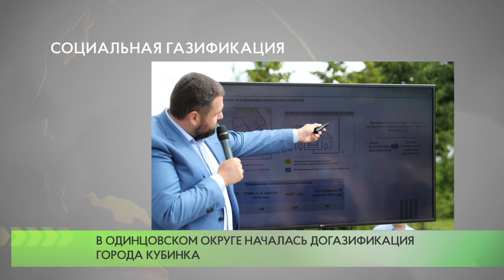Социальная газификация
Работы по догазаификации Кубинки ведутся в рамках областной программы «Социальная газификация». Об этом сообщил заместитель главы Администрации муниципалитета Михаил Коротаев. «В Кубинке магистральный газ пришёл в дом местной жительницы Раисы Абелян, — уточнил Михаил Коротаев. — Коммуникации к домовладению проложили в ходе социальной газификации. Полностью Кубинка будет догазифицирована к середине 2022 года». Уточнить сроки проведения работ и оставить заявку на заключение комплексного договора можно на сайте АО «Мособлгаз».